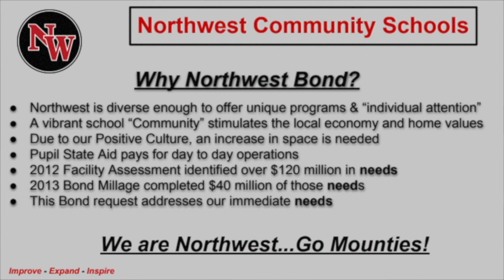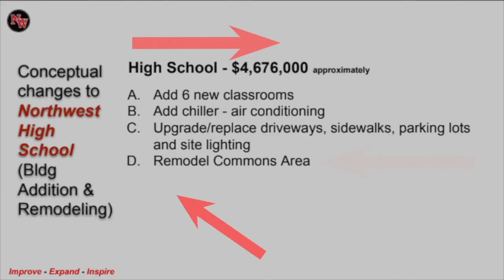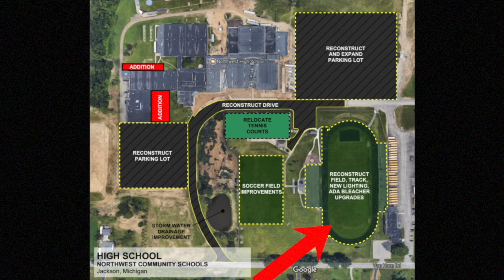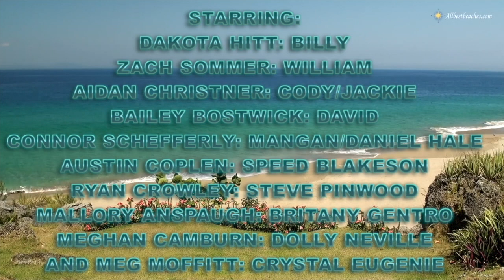SHOW 1-3 Tri 3 2018